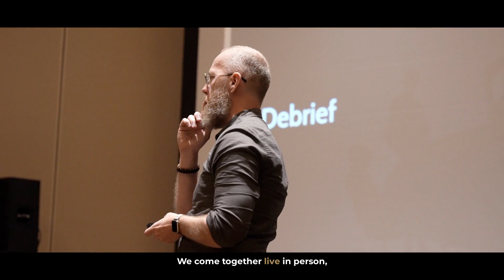Voltage Control + Alumni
Dive into the world of our Facilitation Lab Community! From bi-weekly meetups and our annual summit to exclusive job opportunities, discover the wealth of resources awaiting you. Empowerment is just one click away. 🌟🤝